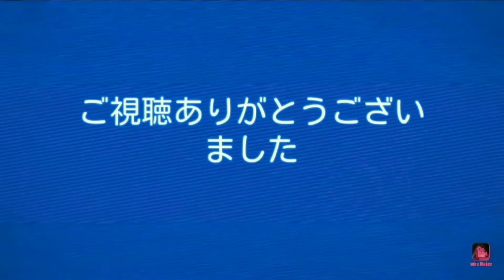【大盛チャリ走DX#7】ステージ07 東京DX1 ワールドツアー